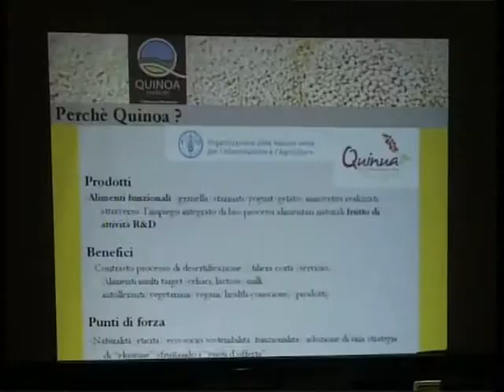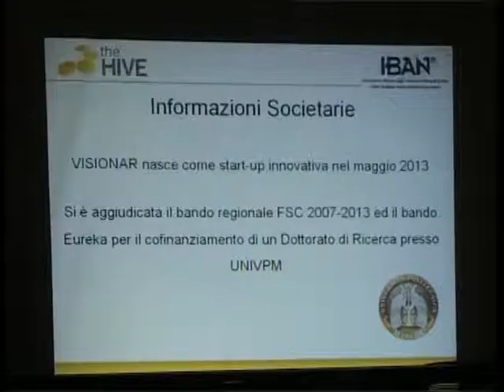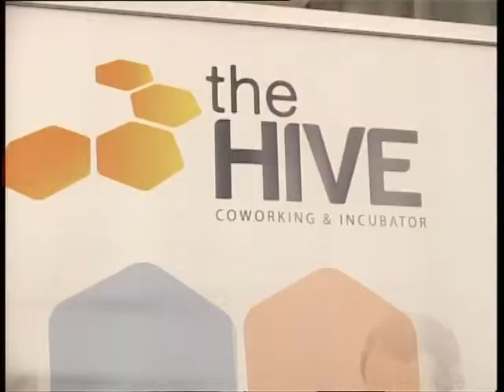Business Idea Award 2013: ecco i vincitori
Quinoa Marche, Symbiofood, Visionar. sono queste le tre nuove idee che saranno finanziate grazie al contest indetto da The Hive, l'incubatore e l'acceleratore marchigiano per le imprese.